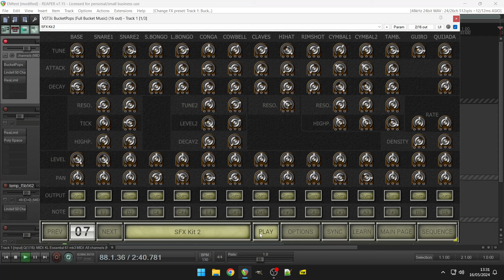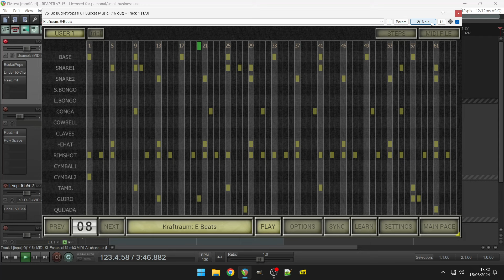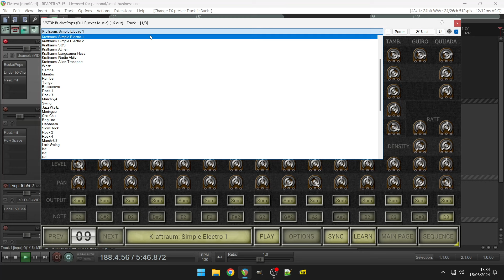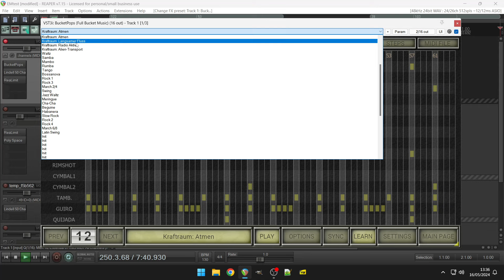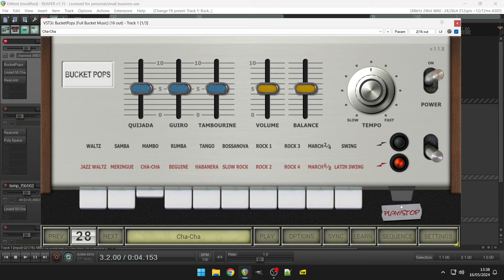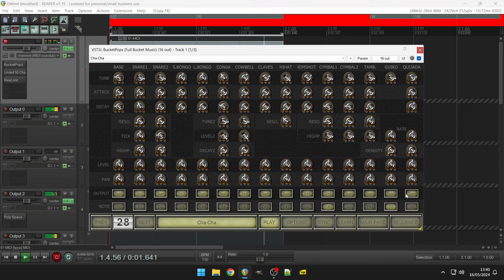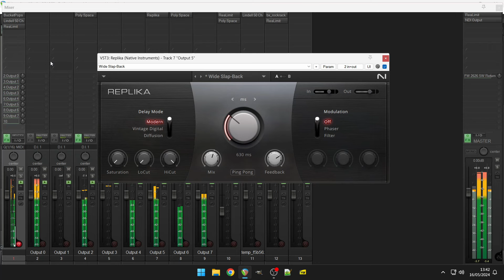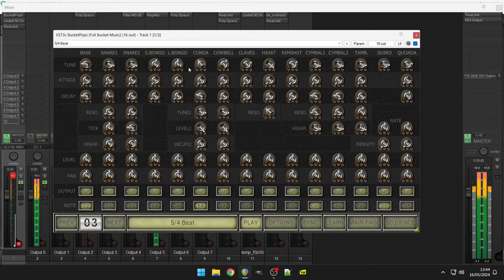Free Drum Machine - Bucket Pops by Full Bucket Music (No Talking)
Simulating the classic KORG Mini Pops-7 Rhythm Machine from 1966

The Bucket Pops is a software instrument for Microsoft Windows (VST2/VST3/CLAP) and Apple macOS (VST2/VST3/AU/CLAP) simulating the classic KORG Mini Pops-7 Rhythm Machine from 1966. It is written in native C++ code for high performance and low CPU consumption. Main features are:

That Oxygene and Equinoxe vibe!
20 original rhythms
15 modeled drum instruments (no samples)
Tweakable instrument parameters
Tweakable rhythm sequencer
Resizable user interface (not "N" version!)
MIDI Learn – all parameters can be controlled by MIDI CC
Plug-in supports Windows and macOS (32 bit and 64 bit)